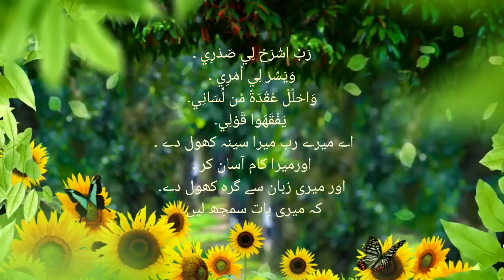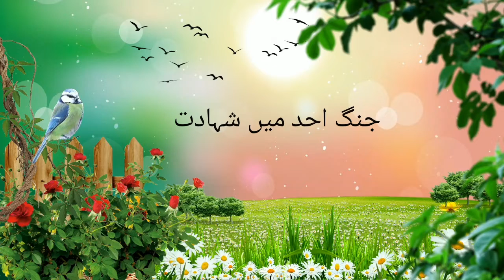Umul Momineen Hazrat Zainab bint Khuzaima(R.A)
Created by Sadia Hashmi